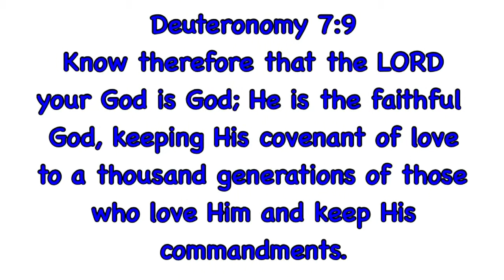Orange Barley? (3/11/15 | Day 540)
Today I Think Orange, but first, I fail to think about leaving my car window open overnight. I think on my feet at church, first by filling in for the large group leader, & then by making up a game for game time. Then I watch Survivor & make a run for the border.